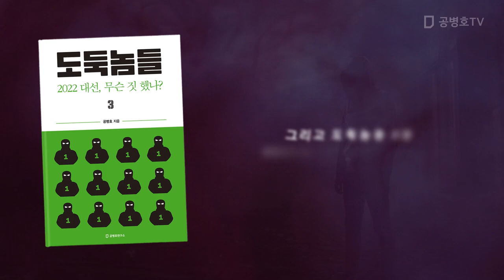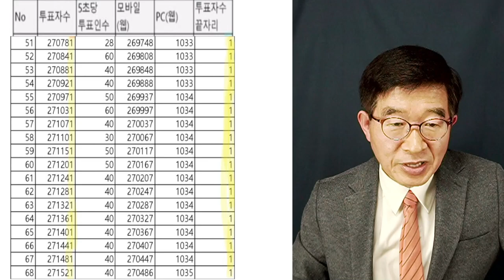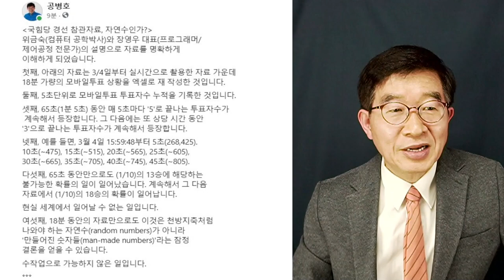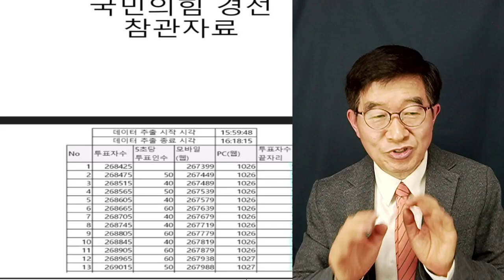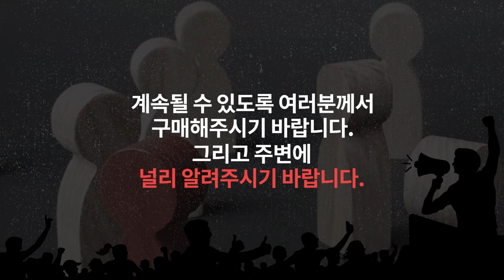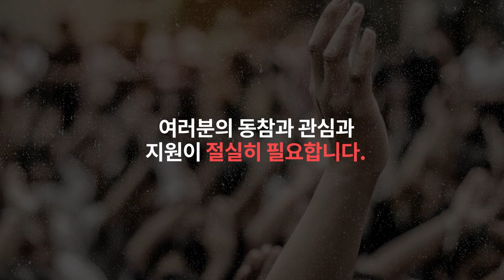참으로 이상한 일 / 확률적으로 나오기 힘든 일 / 국힘당 모바일 투표, 분석 결과 / 전산전문가들의 소수 의견이 나오긴 하지만 [공병호TV]